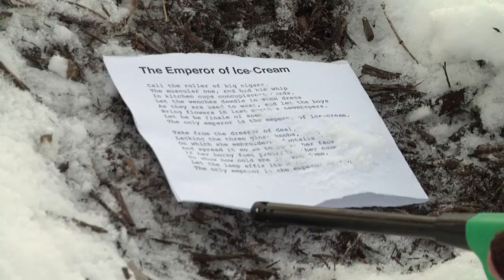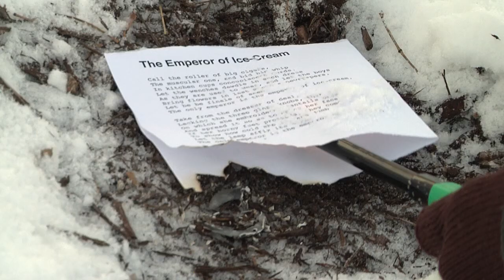The Emperor of Ice Cream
Interns work as Production Assistants alongside experienced staff on CTV productions, learning hands-on technical and communications skills specifically related to local community video and television production.  They are also encouraged to make standalone/ independent projects, along with establishing a community of people that can help with them.

Edited/ Filmed by CTV Intern
Andrew Lee-Mangan

Produced in Spring 2015 at CTV North Suburbs, 2670 Arthur Street, Roseville, MN 55113.